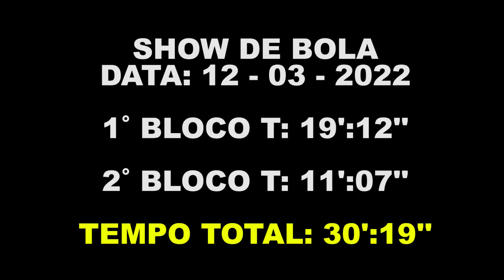Show de Bola - TV Jornal 12/03/2022